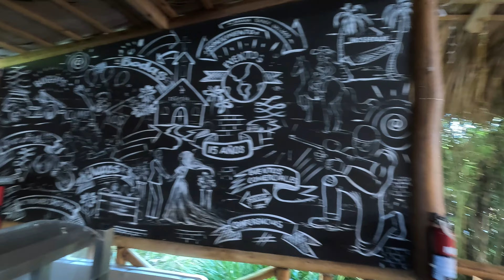Banana Ranch: Estadía mágica IMPERDIBLE en Higüey | Rodando Con Ramyem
En esta entrega visitamos el Hotel Campestre Banana Ranch ubicado en Higuey Provincia La Altagracia. Te mostramos como es este hospedaje y cuales atractivos turísticos puedes encontrar en él. Déjate sumergir en la vida del campo de RD con los hermosos paisajes de este hotel campestre ubicado en el Campo de Matachalupe Higuey.

Este hotel campestre cuenta con un parque acuático donde pasarás un día lleno de adrenalina dentro del mejor ambiente familiar que podrás encontrar en Higüey.

Este parque mágico es ideal para pasar un buen rato con los niños ya sea jugando con los toboganes de sus tres piscinas, practicando deportes como baloncesto o voleibol, jugando dómino o billar. Es diversión al mejor estilo dominicano.

Este lugar está ubicado a 1 hora de Punta Cana, lugar sumamente conocido por todos los turistas a nivel mundial. Así que ya sabes, NO TE LO PIERDAS.

Déjanos en los comentarios que te pareció este lugar y si irías a visitarlo.

Seguimos RODANDO!...